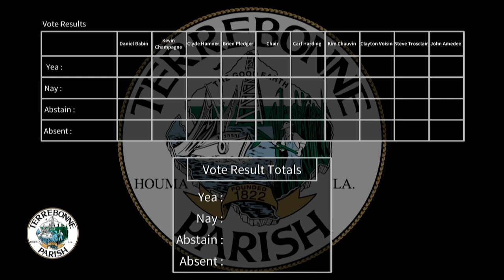Terrebonne Parish Council Committee Meeting held on April 22, 2024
Terrebonne Parish Council Committee Meeting held on April 22, 2024. and then click on agendas.